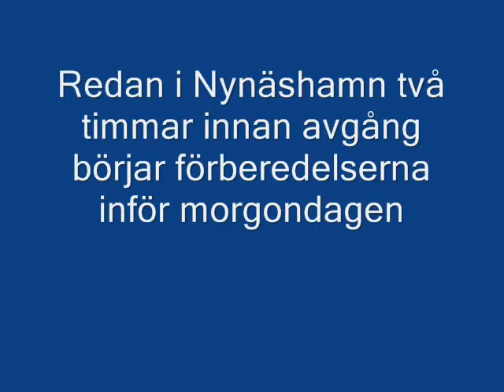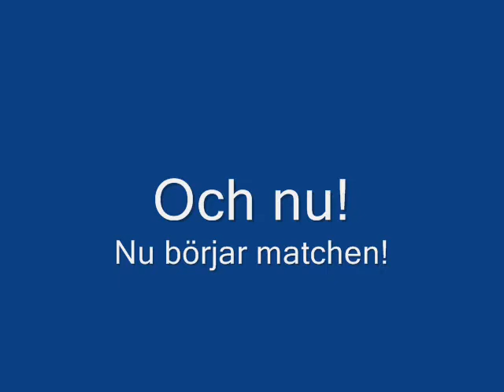Teknikum i svårigheter- Bortamatch mot Team Gotland Volleyboll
Teknikum i svårigheter- Bortamatch mot Team Gotland 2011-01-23